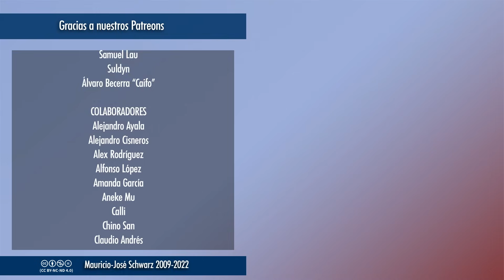Revista - Vistos durante décadas como reliquias, los dirigibles son ahora opción para el futuro